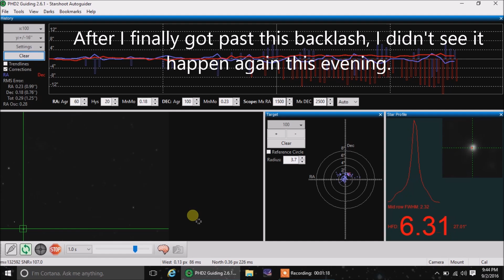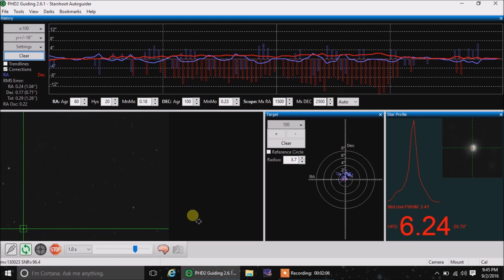PHD2 Backlash On My Celestron AVX Mount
Backlash on telescope mounts is simply the play in the gears that shows itself as a delay when commands are sent to slew the telescope.  This video is an example of how it may appear in PHD2.   One can see the red vertical correction lines that PHD2 was trying to send my AVX mount, but the mount appeared as though it weren't responding.

I am still happy with the Celestron Advnaced VX mount, as this is not a common problem that will ruin a nights worth of images.